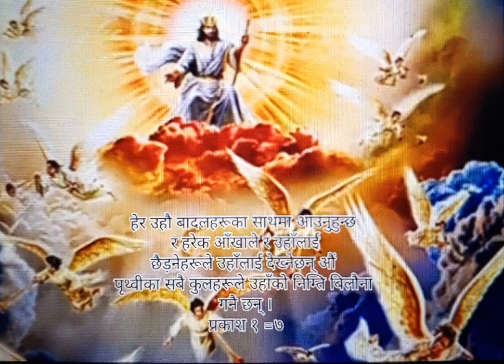New nepali christian song ☺️.. please comment me how was....and share it